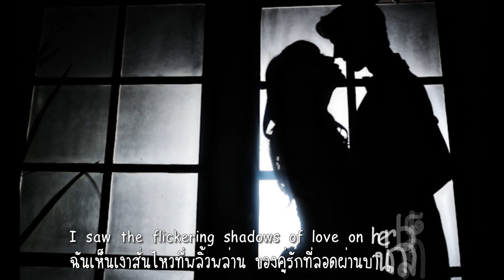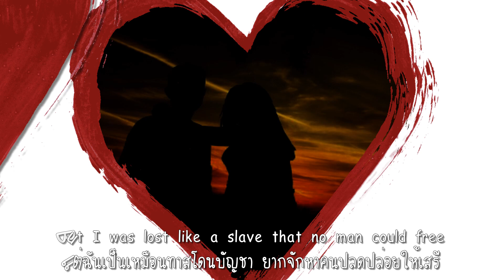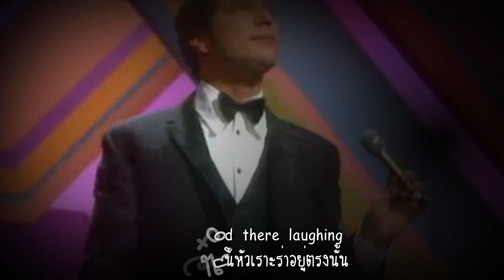DELILAH : Tom Jones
คืนหนึ่งนั้นฉันมองเห็นแสงไฟสว่าง ที่หน้าต่างบ้านของเธอตอนเดินผ่าน
ฉันเห็นเงาสั่นไหวที่พลิ้วพล่าน ของคู่รักที่ลอดผ่านบานเกล็ดไง
หล่อนเป็นของฉันคนเดียวหนา หลอกลวงฉันเห็นกับตา..คุมสติมิได้
เดไลล่าห์ของฉัน..ของฉันไซร้ ทำไมนะ..ทำไมเดไลล่าห์
ฉันรู้ชัดตระหนักว่าหญิงคนนั้น ไม่ดีพอสำหรับฉันช่างไร้ค่า
แต่ฉันเป็นเหมือนทาสโดนบัญชา ยากจักหาคนปลดปล่อยให้เสรี
จนรุ่งเช้าไอ้ชู้รักกลับไปแล้ว ฉันรู้ได้ด้วยแน่แน่วเฝ้าดูนี่
ฉันข้ามถนนไปบ้านหล่อนไม่รอรี หล่อนมาเปิดประตูนี้ต้อนรับรอ
แล้วหล่อนยืนหัวเราะร่าอยู่ตรงนั้น รู้สึกมีมีดในมือฉัน..หล่อนไม่หัวเราะต่อ
เดไลล่าห์ของฉัน..ฉันขอพ้อ ทำไมหนอ..ทำไมเดไลล่าห์
ฉะนั้นก่อนที่เจ้าหน้าที่ทั้งหลาย จะทลายประตูเข้าค้นหา
ยกโทษให้ฉันด้วยเดไลล่าห์ เพราะฉันทนไม่ไหวแล้วนา..อีกต่อไป.

"Delilah" ได้รับการบันทึกเมื่อเดือนธันวาคม ปี 1967 โดย Tom Jones นักร้องชาวเวลส์  เนื้อเพลงเขียนโดย Barry Mason และดนตรีโดย Les Reed ซึ่งทำให้ทั้งคู่ได้รับรางวัล Ivor Novello ในปี 1968 สำหรับดนตรีและเนื้อเพลงยอดเยี่ยม Best Song Musically and Lyrically

Delilah บอกเล่าเรื่องราวของผู้ชายคนหนึ่งที่มองผ่านแสงไฟในความมืดยามค่ำคืนในขณะที่เขาเดินผ่านหน้าต่างบ้านของแฟนสาว เขาเห็นเธอพลอดรักอยู่กับชายอีกคนในบ้าน แต่เขาก็ทนรอจนชายคนนั้นขับรถออกจากบ้านไปในวันหยุด เขาจึงข้ามถนนไปเรียกให้เธอเปิดประตู แล้วเขาก็แทงเธอจนตาย เนื้อเพลงเผยออกมาจากมุมมองของนักฆ่าที่ทำลงไปเพราะอารมณ์ชั่ววูบ เขาพูดเกี่ยวกับเดไลลาห์ในแง่ความเป็นเจ้าของแต่ยังเรียกตัวเองว่าเป็น "ทาส" ของเธอ เขาขอให้แฟนสาวที่เสียชีวิต "ให้อภัย" เขาด้วย

เป็นเพลงบัลลาดที่มีความไพเราะ โปรดิวซ์โดย Peter Sullivan ในเวอร์ชันของ Tom Jones บรรเลงร่วมกับวงดนตรีขนาดใหญ่ในจังหวะฟลาเมงโก แม้ว่าในเนื้อเพลงจะไม่มีการอ้างอิงถึงสเปน แต่เนื้อหาของเพลงคล้ายคลึงกันกับเนื้อเรื่องของ "Carmen" หนึ่งในโอเปร่าที่ได้รับความนิยมและถูกจัดแสดงบ่อยครั้งในฝรั่งเศส เป็นเรื่องราวที่เกิดขึ้นทางตอนใต้ของสเปน บอกเล่าเรื่องราวของ Don José ทหารไร้เดียงสาที่ชีวิตต้องพังพินาศเพราะถูกเล่ก์กลของ Carmen ชาวยิปซีผู้ร้อนแรง เธอใช้มายาหลอกจน "José " ต้องลุ่มหลง หนีทหารและทิ้งคนรักเดิม แต่เมื่อ Carmen ไปพบรักใหม่กับ Torero Escamillo ทำให้โฮเซ่หึงหวงและลงมือฆ่าเธอ เมื่อเธอบอกว่าเธอกำลังจะทิ้งเขาไปหาชายอื่น

Delilah เป็นเพลงที่ Tom Jones เคยนำไปแสดงในรายการ The Ed Sullivan Show เมื่อเดือนเมษายน ปี 1968 และเป็นเพลงที่ได้รับความนิยมมากติดอันดับ TOP10 ในหลายๆประเทศ ทั้งเยอรมนี, สวิตเซอร์แลนด์ อังกฤษ และเป็นซิงเกิลที่ขายดีที่สุดอันดับที่ 6 ของปีนั้น

แฟนรักบี้ชาวเวลส์นำไปร้องประหนึ่งเป็นเพลงชาติที่ไม่เป็นทางการตั้งแต่ช่วงต้นทศวรรษ 1970 ซึ่งทอม โจนส์ เคยไปเปิดการแสดงก่อนการแข่งขันรักบี้ที่สนามเวมบลีย์ในปี1999 ศึกครั้งนั้นเวลส์ชนะอังกฤษ และในปี 2003 สมาคมรักบี้แห่งเวลส์ได้เล่นเพลงนี้ในสนามกีฬามิลเลนเนียมก่อนการแข่งขัน โดยมีเนื้อเพลงแสดงบนหน้าจอขนาดใหญ่ ทำให้ฝูงชนร้องตามกันกระหึ่มสนาม

แต่แล้วในปี 2014 Dafydd Iwan อดีตประธานาธิบดีของพรรคการเมืองชาตินิยมชาวเวลส์ ได้เรียกร้องให้หยุดร้องเพลงนี้ในการแข่งขัน โดยอ้างว่าเพลงดังกล่าว ไม่น่าสนใจ ที่ไปเชิดชูความรุนแรงต่อผู้หญิง แต่โจนส์ได้ปฏิเสธคำกล่าวอ้าง โดยกล่าวว่าคนร้องคงไม่ได้คิดว่ามันจะเกี่ยวกันตรงไหน

นอกจากกีฬารักบี้แล้ว กองเชียร์สโต๊ค ซิตี้ นำ"Delilah" ไปเป็นเพลงประจำสโมสรในช่วงทศวรรษ 1990   Stoke City Football Club เป็นสโมสรฟุตบอลที่เก่าแก่ที่สุดในพรีเมียร์ลีก และถือเป็นสโมสรฟุตบอลอาชีพที่เก่าแก่ที่สุดในโลกอันดับ 2 รองจาก Notts County F.C. แม้เนื้อเพลงจะถูกดัดแปลงไปบ้าง แต่แก่นแท้ของเพลงยังคงเดิม

ท่านเซอร์ทอม โจนส์ หรือ Sir Thomas Jones Woodward, OBE นักร้องในตำนานระดับโลก มียอดขายมากกว่า 100 ล้านชุด และเป็น 1 ใน 4 ของโค้ชใน The Voice UK

Tom Jones เคยเดินทางมาเปิดคอนเสิร์ตในประเทศไทยแล้ว 3 ครั้ง ในปี 2526, ปี 2553 และปี 2559 ซึ่งมีแฟนเพลงชาวไทยให้การต้อนรับอย่างล้นหลาม